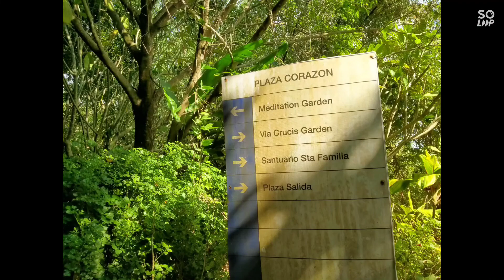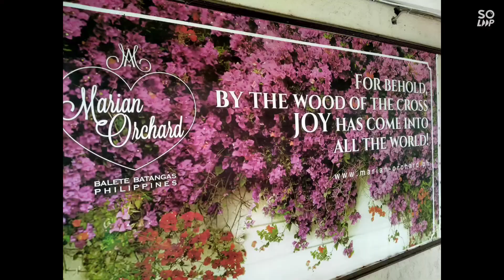Byaheng Marian Orchard, Balete, Batangas